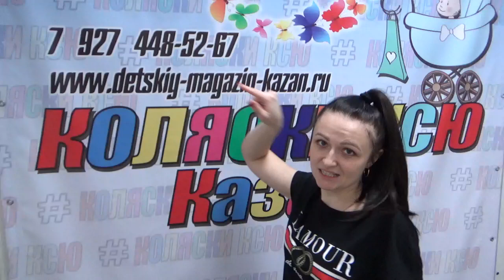Коляска Yoya Plus Pro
Коляска Yoya Plus Pro прогулочная в наличии все цвета в Коляски Ксю.

Всем привет 🤗 у нас можно купить данную модель с доставкой по РФ. Отправляем транспортной компанией из г. Казань (пэк, сдэк, деловые линии, GTD)

ЦЕНУ УТОЧНЯЙТЕ (может меняться)

Характеристики, описание и сделать заказ можно на нашем сайте 👇🏼 переходим по ссылке 👉🏼

Спасибо за внимание 😘 ставим 👍🏼 и подписываемся на наш канал)))